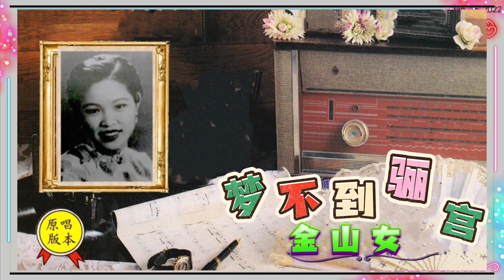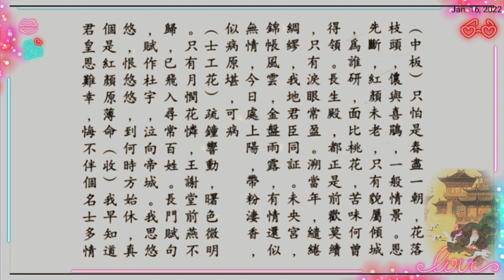金山女演唱《梦不到骊宫》